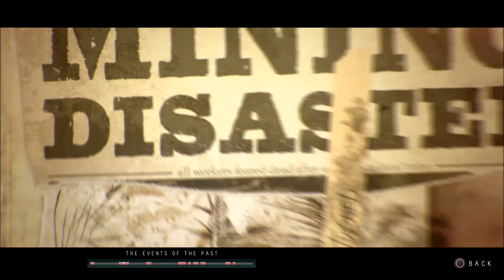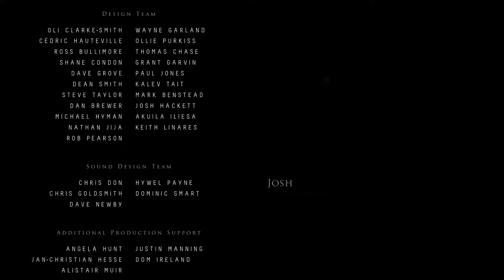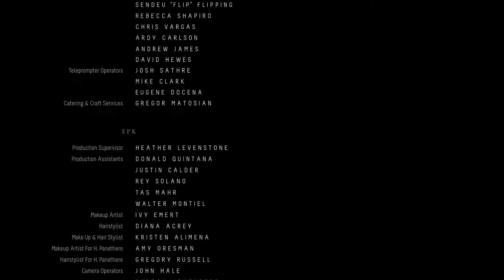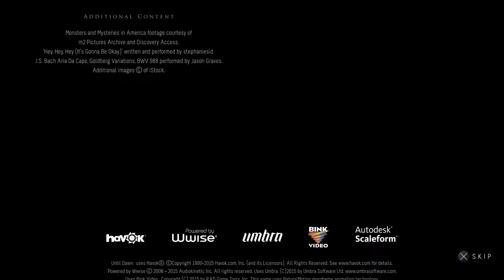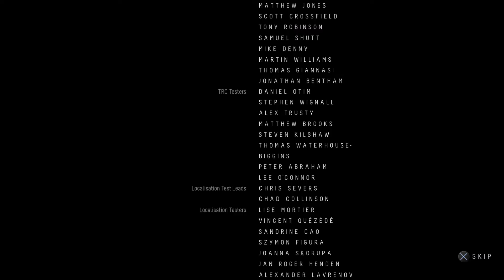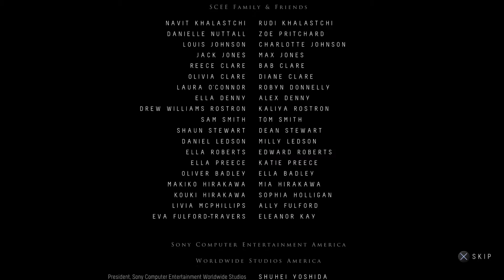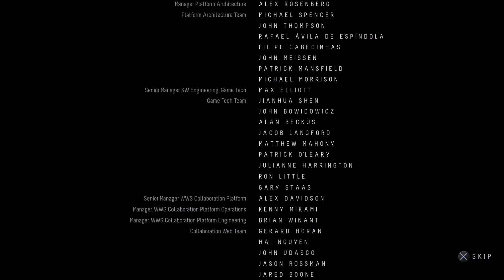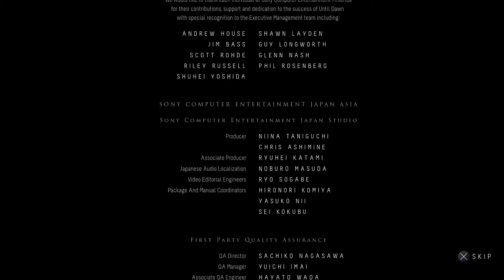19 Until Dawn - Survivor Finale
Holy nuts it is the thrilling conclusion. Who will survive!?

Moosen Spiel